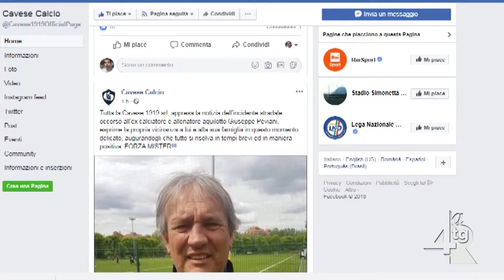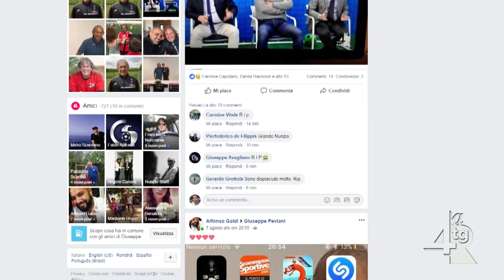Cavese, addio all'ex Giuseppe Peviani Il cordoglio di tifosi e società